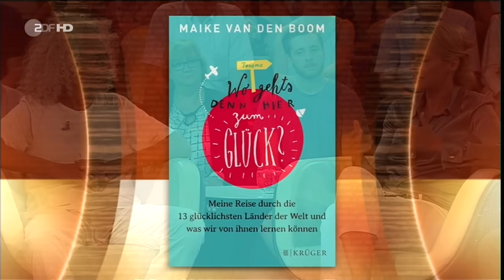Markus Lanz, Dirk Roßmann, Paul van Dyk, DJ und Musikproduzent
Reinhard Schlieker, Finanz-Experte
Griechenland steht kurz vor der Staatspleite. In der Sendung erklärt der ZDF-Finanzexperte, was das für die Bevölkerung, die Touristen und die Börse bedeutet.

Dirk Roßmann, Unternehmer
Bereits im Januar sprach sich der Unternehmer für die Wiedereinführung der Drachme aus. In der Sendung gibt Roßmann seine Einschätzung zur aktuellen Situation in Griechenland.

Rainer Langhans, Filmemacher und Autor
Als Mitglied der "Kommune 1" wurde er zur Ikone der 68er Bewegung. Gerade feierte Langhans seinen 75. Geburtstag. In der Sendung blickt er zurück auf sein Leben.

Maike van den Boom, Autorin
Mit ihrem Buch "Wo geht's denn hier zum Glück?" trifft sie den Nerv der Leser. In der Sendung erklärt van den Boom, welche zukunftsfähigen Vorteile glückliche Menschen haben.

Paul van Dyk, DJ und Musikproduzent
Vor über 20 Jahren erschien sein erstes Album. Heute gehört er zu den erfolgreichsten DJ's der Welt. Sein "The Politics of Dancing 3" erschien im Mai.